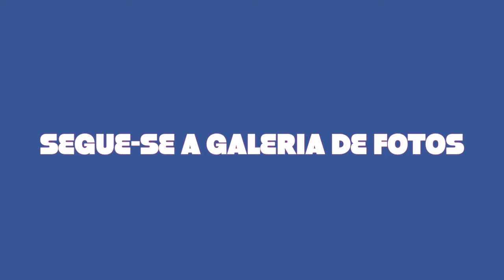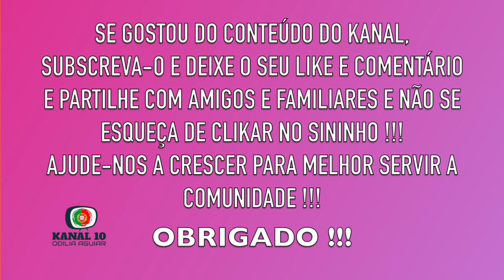ENTRE BARREIRAS, #47 QUINTA FEIRA, 27 DE JUNHO DE 2024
FESTA BRAVA EM MOVIMENTO